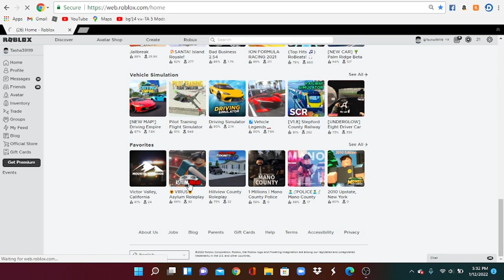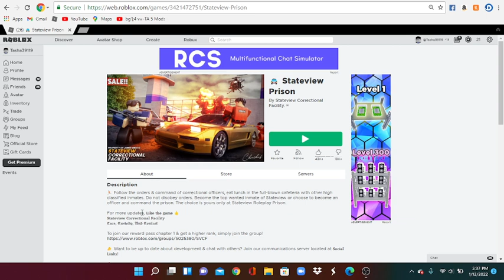i play diffrent games on roblox